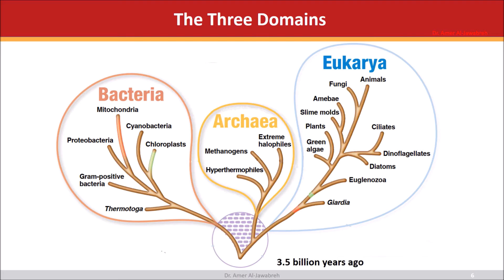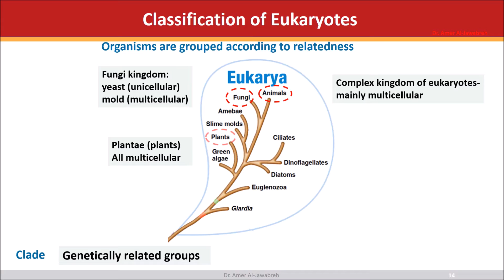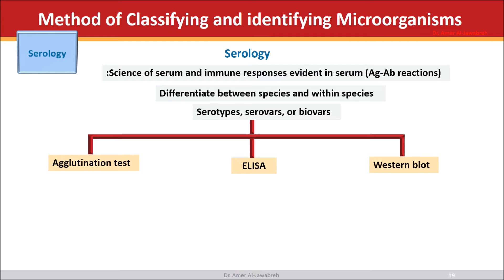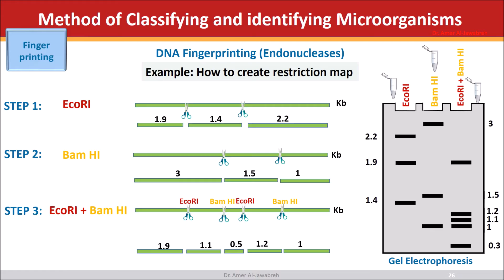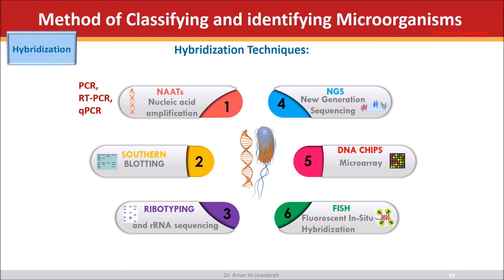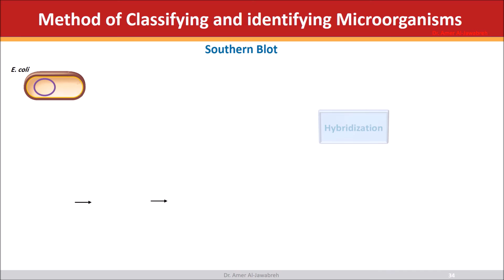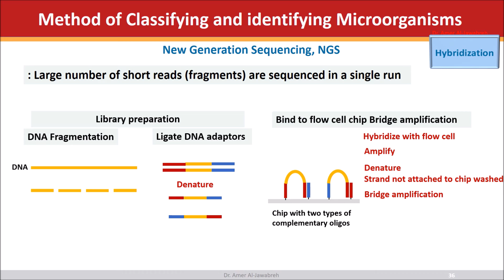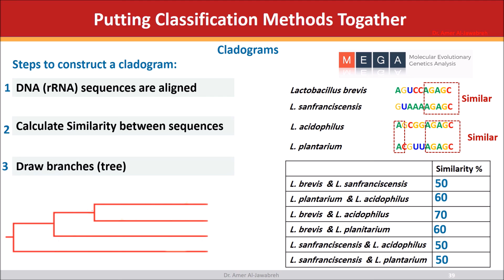Chapter 10 Microbiology -Tortora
Course: Microbiology